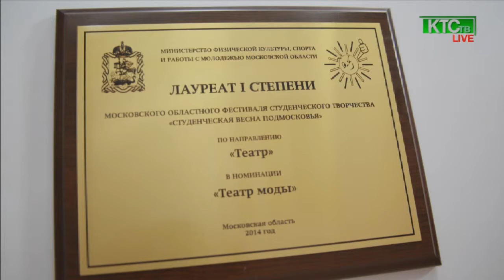Гость Лада Тимофеева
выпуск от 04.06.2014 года